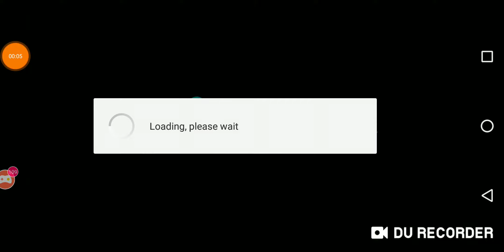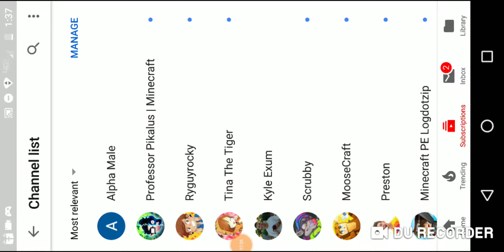Fury Surviver Gameplay #1( ꈍᴗꈍ)